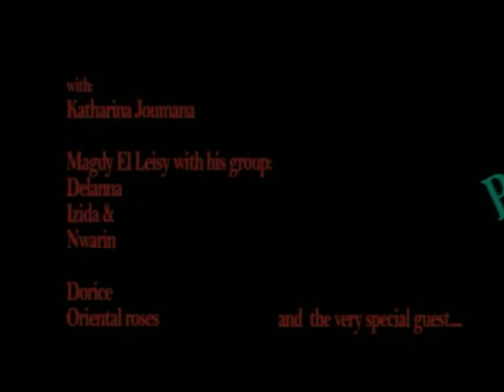Sayed Balaha - CD Releaseparty 2009 "Magic Rhythms" (Part 1)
Releaseparty der neuen CD "Magic Rhythms" von Sayed Balaha im Jahr 2009 (Berlin). Videoschnitt von SIlva Wittfeld.